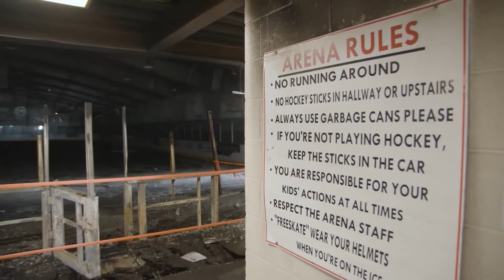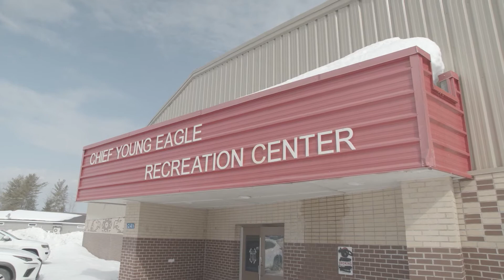Across the Line catches up with the Kraft Hockeyville Winners 2021 | Rogers tv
Elsipogtog FIrst Nation were crowned winners in the 2021 Kraft Hockeyville competition. They will receive $250,000 for upgrades to the Chief Young Eagle Recreation Centre.